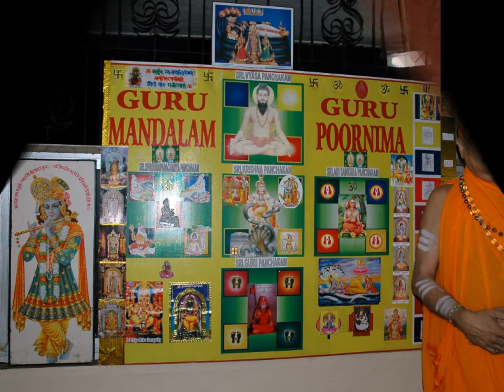Tributes to Our Acharya His Holiness Sri.Sri.Sri.Ramakrishnananda Saraswathy Swamigal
We are praying our Acharya - an exponent and erudite scholar in Atharva Veda & SriVidya to bless all for their peace & prosperity.

Note: His Holiness is an expert in karnatic vocal and in violin also.Kindly listen to our Swamiji's vocal karnatic song (Swamiji's age of 18) and enjoy the fragrance of spirituality.